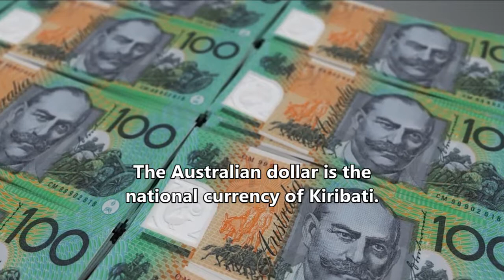Kiribati Islands - 10 Facts in 1 Minute